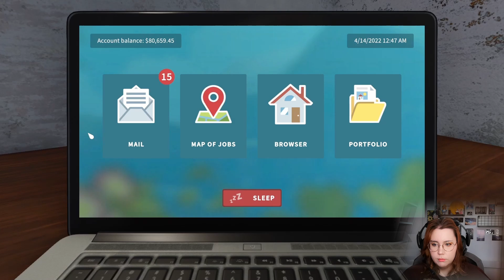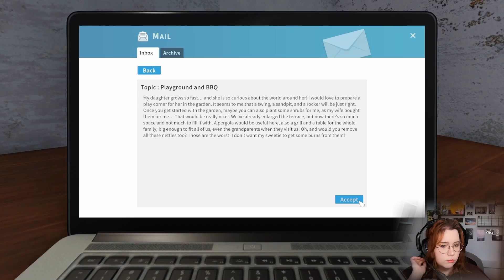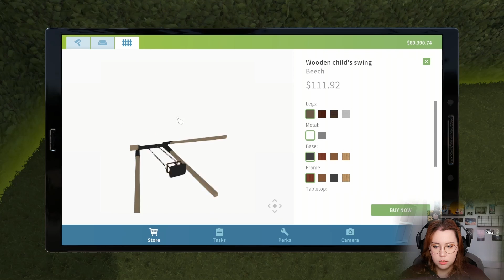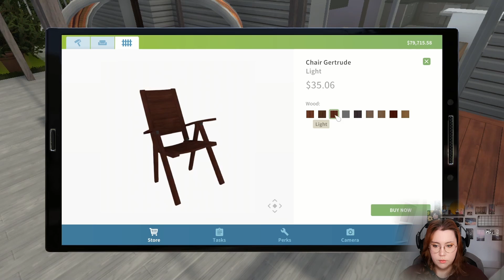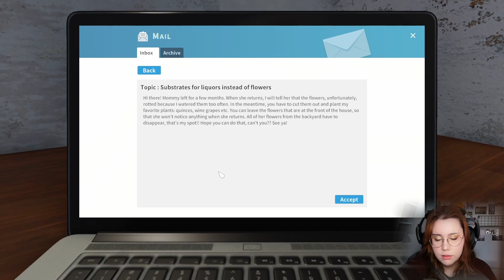IT'S A BIT OF A FIXXER UPPER - 🏠HOUSE FLIPPER #10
If you want to support me I'd really appreciate it💜